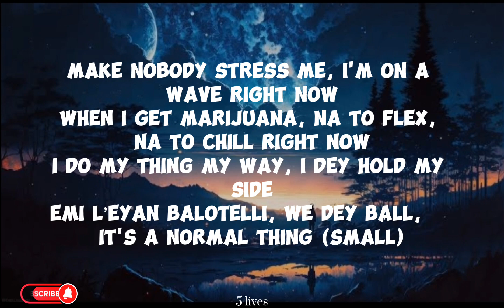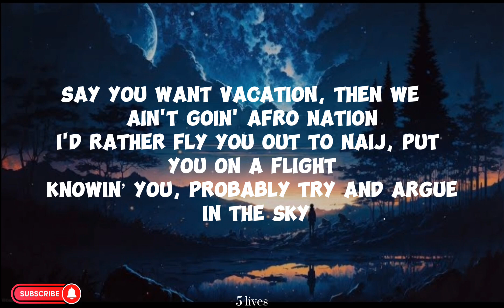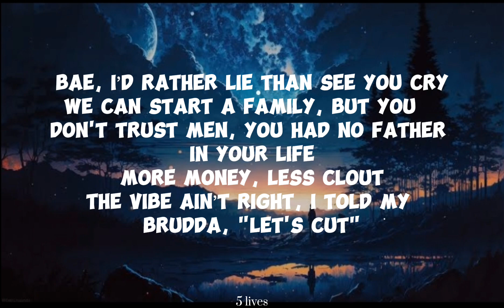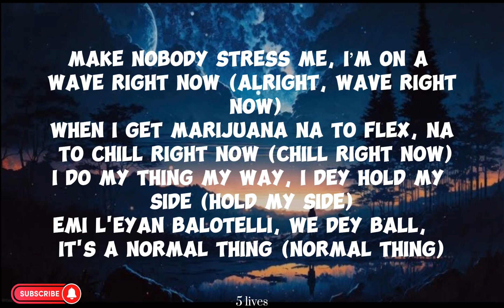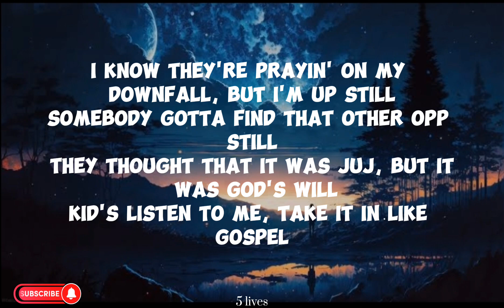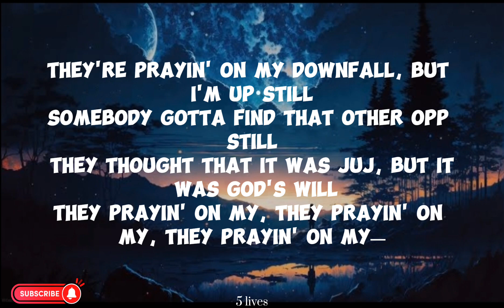Asake ft Central Cee-Wave (lyrics)